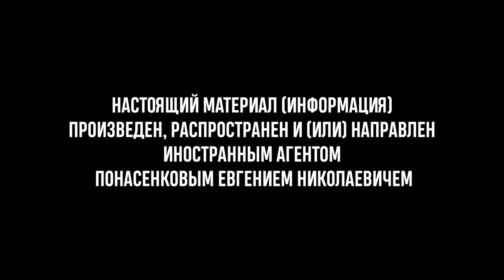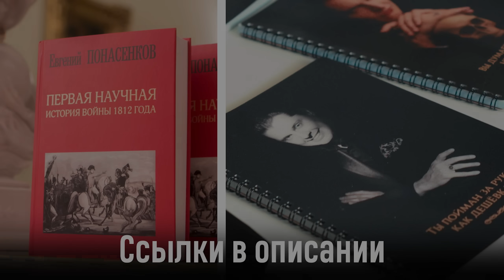Подписчики из Турина о дикарях в Европе | Е. Понасенков. 18+